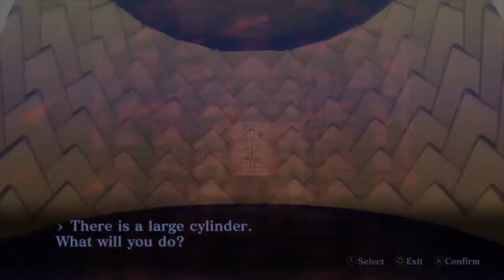Raijin Plays Shin Megami Tensei III Nocturne HD Remaster - Part 4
We find Chiaki and are now browsing the internet.

Developer: Atlus Co., Ltd
Publisher: Altus, Atlus USA
Release: February 20, 2003, May 25, 2021
Genre: Action Role-Playing Game, JRPG
Platforms:  PlayStation 2, PlayStation 4, Switch